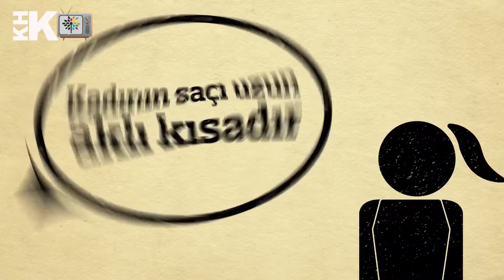BUNCA ZULÜM GÖREN KADINLARA, BİR DE KHK DARBESİ!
8 Mart Dünya Kadınlar günü dolayısıyla KHK Platformları Birliği tarafından bir mesaj yayınlandı.